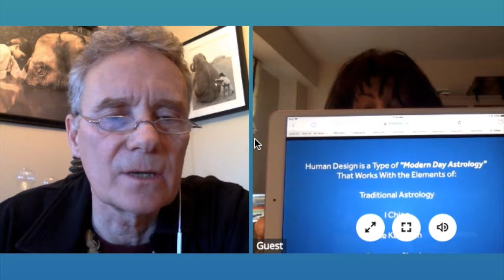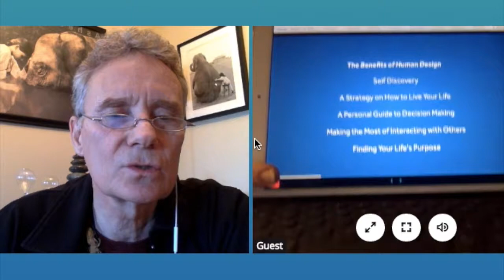Human Design with Lynne Dominick on SynergyCafe with MagicBrad